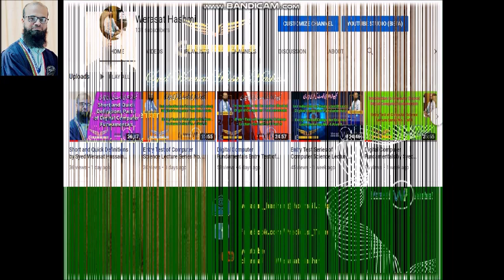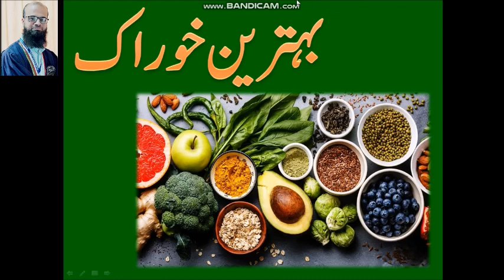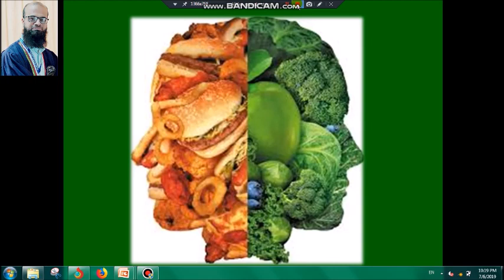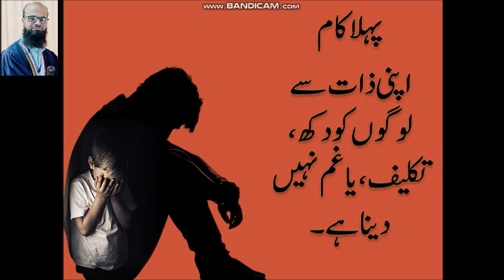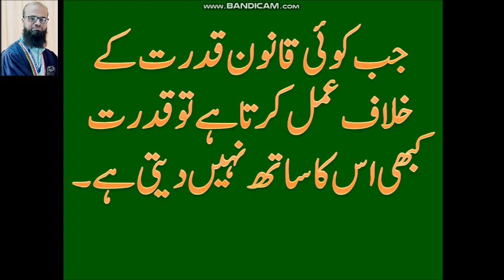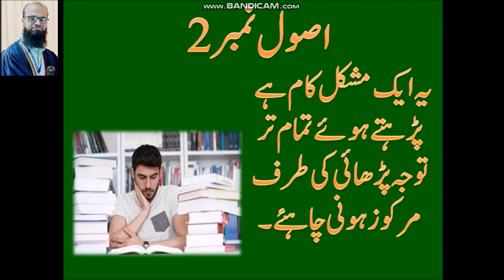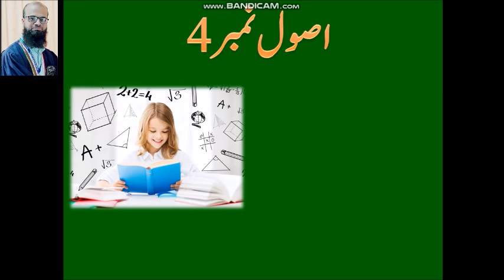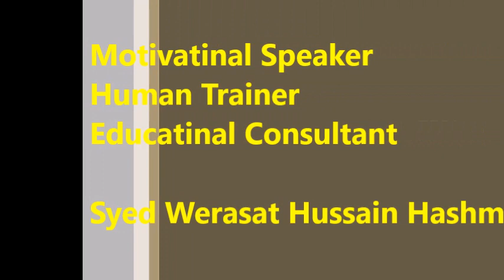Five Habits of Students for Great Success | by Syed Werasat Hussain Hashmi